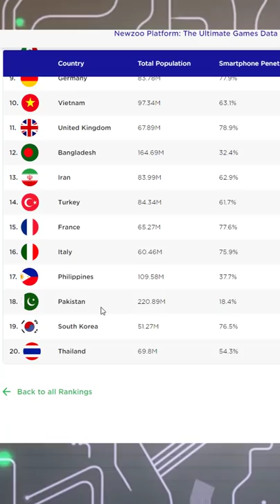India ने USA को पछाड़ा in Most Smartphone Users list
"India beats USA and Pakistan in most Smartphone Users list"

Unacademy Subscription Benefits:

1. Learn from your favourite teacher
2. Dedicated DOUBT sessions
3. One Subscription, Unlimited Access
4. Real-time interaction with Teachers
5. You can ask doubts in the live class
6. Limited students
7. Download the videos & watch offline